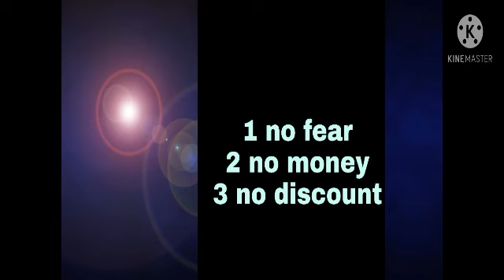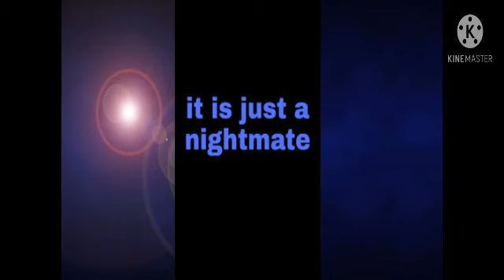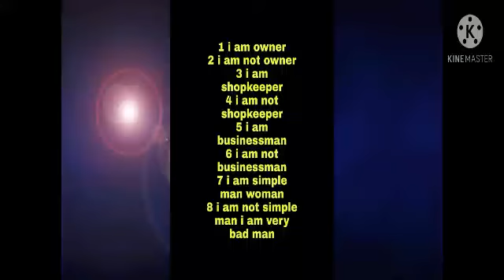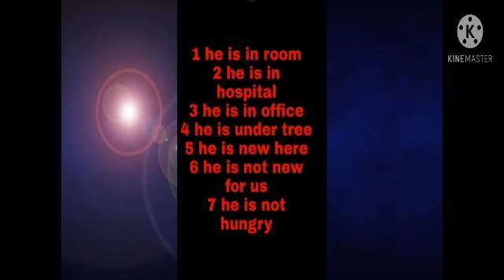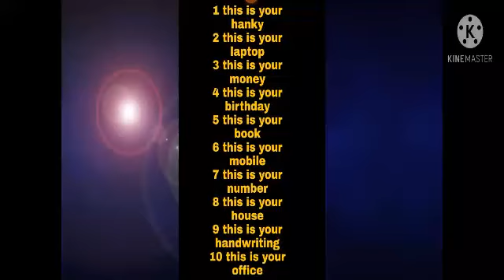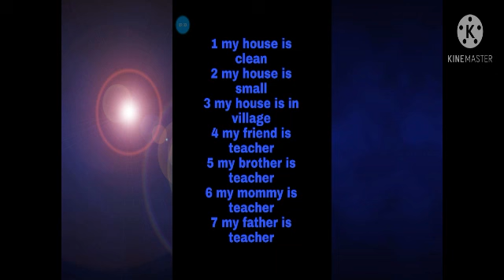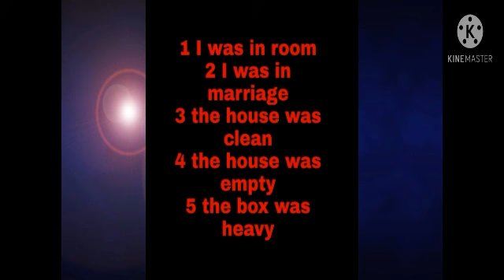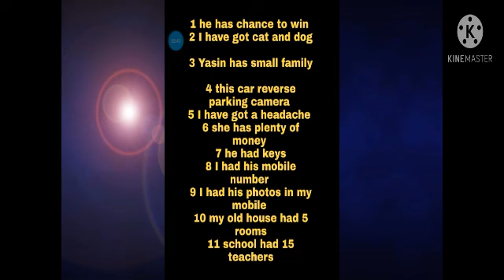English speaking Daily use English sentence by Rohingya part 25